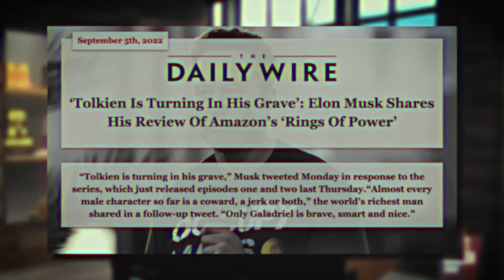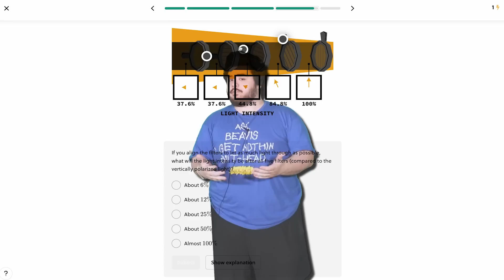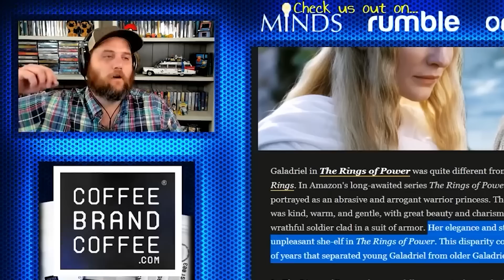Why Rings of Power Never Had a Chance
Amazon's 'The Lord of the Rings The Rings of Power' has been embroiled in controversy since the very moment amazon acquired the rights all the way back in 2017, but what has transpired over the last few months since it's release has been nothing short of astounding. So, let's dig into why this billion dollar show never had a chance...

00:00 - 01:47 - Intro
01:47 - 03:02 - Why people are mad
03:02 - 04:12 - Baby's First Sponsorship
04:12 - 06:22 - The Good
06:22 - 08:26 - The Bad
08:26 - 08:32 - The Ugly
08:32 - 10:14 - Final Thoughts

Become part of the Chimp Brigade.